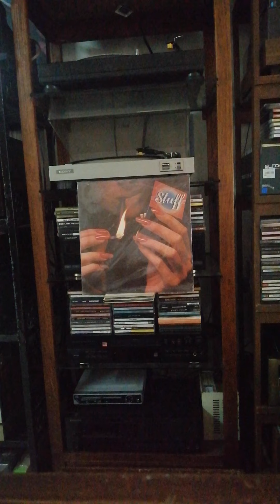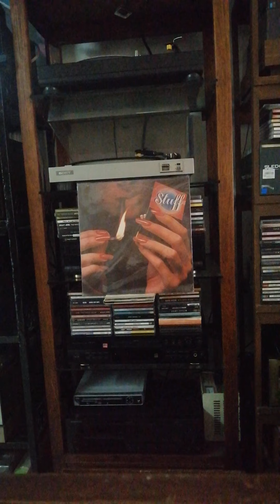26 July 2020